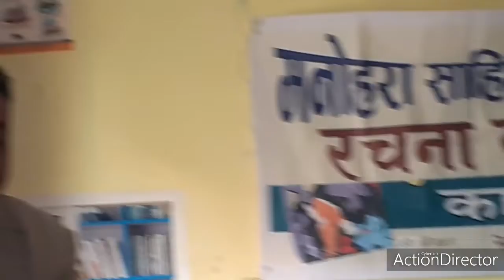Poet : Dr. Bidur Chalise रचना वाचन गर्दै ।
मनोहरा साहित्य समाज आफ्नो ५३ औ सिर्जना वाचन कार्यक्रम भब्य र सभ्य रुपमा १० फागुन २०७६ मा ग्लोबल पब्लिक स्कूलमा, टाउन प्लानिङ, पुरानो सिनामंगलमा सम्पन्न गरेको छ ।